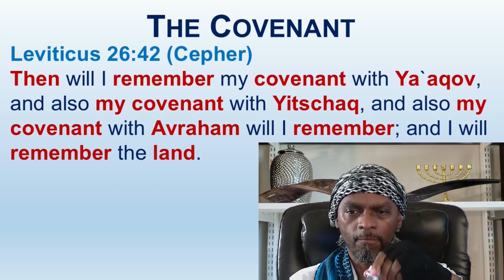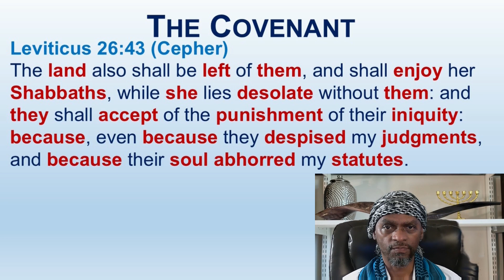Why Did We Despise Yahuah's Judgment And Abhor His Statues - Leviticus 26:43